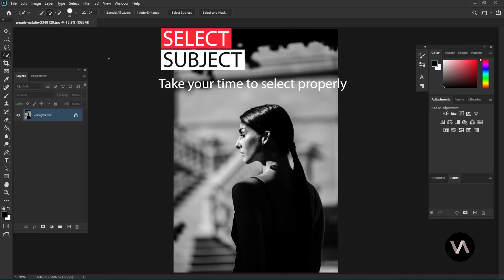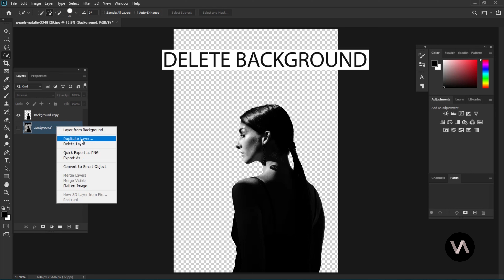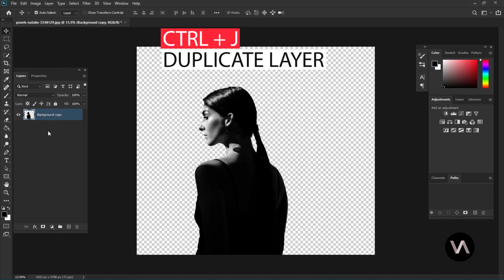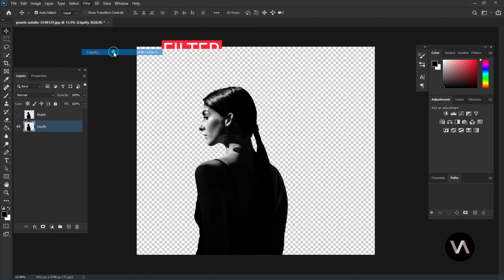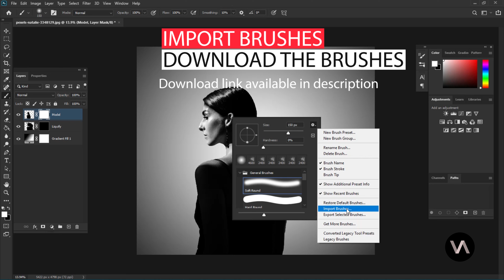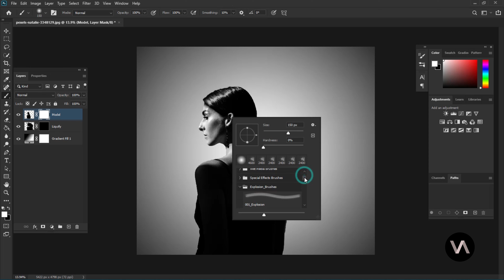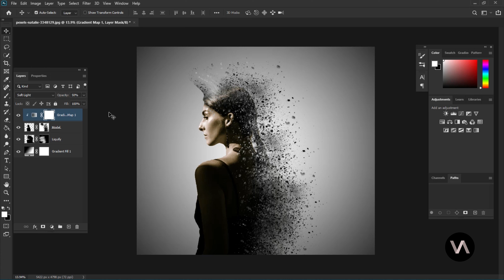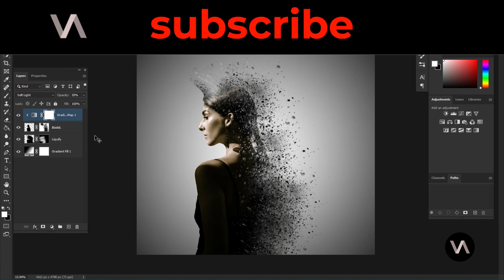Photoshop Dispersion Effect - easy tutorial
Visual Audio
Photoshop Tutorial

An easy way to create a dispersion effect Photo Manipulation In Photoshop.
Hope you enjoy watching and creating.